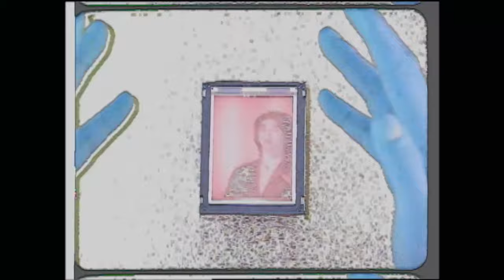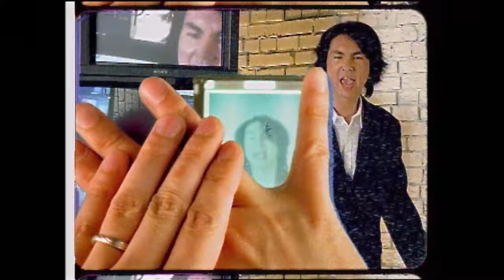ディア・ベイビー／ORIGINAL LOVE【Music Video】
「ディア・ベイビー」は1998年2月18日にポニーキャニオンよりリリースされたORIGINAL LOVE通算11作目のシングル。

ORIGINAL LOVE『RAINBOW RACE』『Desire』が初アナログ・レコード化！